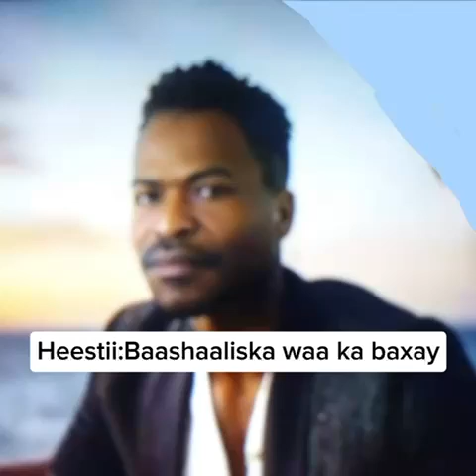MAXAMED .SH.DILDEESH IYO HEESTII BAASHAALISKA WAA KA BAXAY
‏فيديو من Omar Hiro